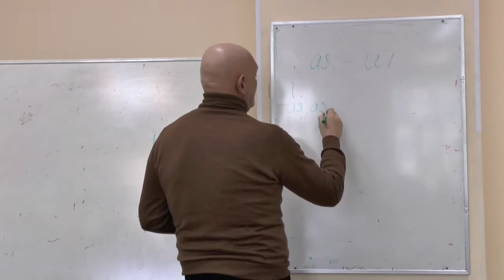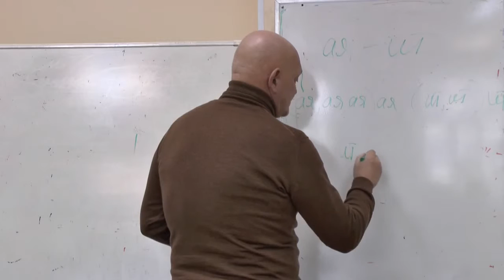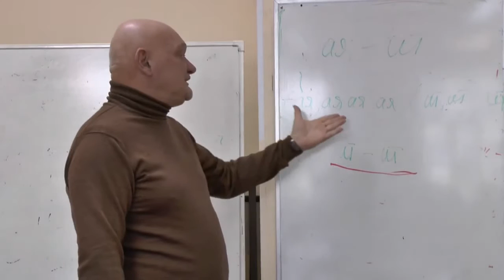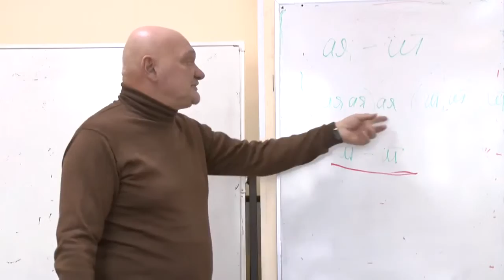Ноговицын О М Язык и логика 5 философия, семестр 2013 14 12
Продолжение постоянно действующего с 2006 года авторского философского семинара Ноговицына Олега Михайловича. "Онтология формы". Построение философской системы на основе простых интуиций от начала. Философия. Онтология. Метафизика. Очередное заседание нового сезона 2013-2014 гг. На этом семинаре продолжаем обсуждать языковые формы, метафору. Состоялся 03.04.14.
Докладчик: Ноговицын Олег Михайлович (к.ф.н, доцент кафедры русского языка как иностранного и методики его преподавания СПбГУ).
Оппоненты: Гатиятуллин Булат (к.ф.н), Данилов Игорь (к.ф.н.), Стекольников Александр (к.б.н.), Зайцев Игорь (к.ф.н.), Ноговицын Никита (к.ф.н.)